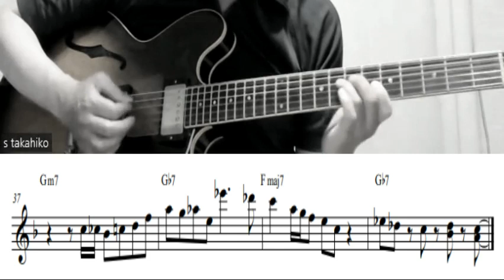The Girl From Ipanema / Jazz Guitar Improvisation(アドリブ1コーラス)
ジャズギターリスト　柴内貴彦 Blog